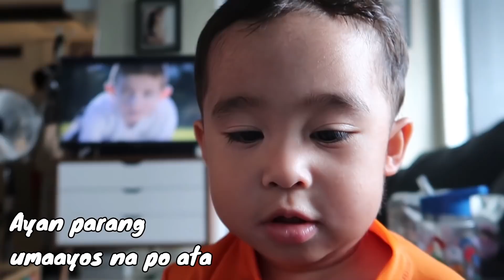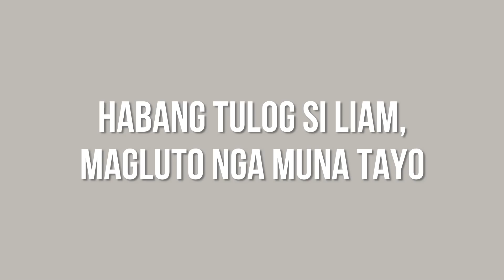DIY Rooftop RESORT ( Labanan ang INIT ) | Kris Lumagui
Hello sa inyo! Masaya ako na nakadalaw kayo sa channel ko.

In today's video makakapagbabad na rin tayo sa tubig!

Pool was purchased @kikay_kit sa instagram

FAQ's:
1. Taga saan po kayo?
Malabon City

2. What camera do you use? What editing software too?

3. Kaano ano niyo po si Ana?
Assistant ko siya pag may makeup ako at siya ang umaasikaso sa mga orders sa @mga.pampaganda